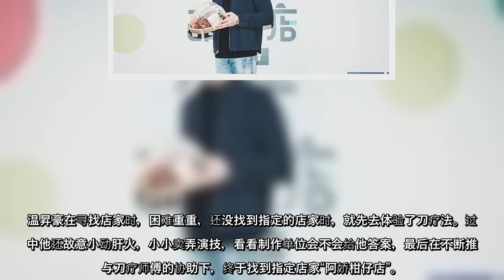首录真人秀节目 温昇豪到传统市场出任务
【大纪元2021年01月08日讯】（大纪元记者马维芬报导）网路真人秀节目《今天谁来店》今（8）日播出最新一集，由温昇豪到传统市场出任务，所到之处都有人大呼“好帅”，有人与他合照，亲切的他也来者不拒，逗乐逛市场的人群们。
温昇豪对于传统市场很有好感，看到传统市场的食物、食材更是充满兴趣，他笑说：“我妈妈是家庭主妇，小时候我放学回家，就会帮忙洗米、煮饭。”
而《今天谁来店》节目宗旨主要协助在地老店转型再行销，全由艺人自行完成任务。
温昇豪在寻找店家时，困难重重，还没找到指定的店家时，就先去体验了刀疗法。过程中他还故意小动肝火，小小卖弄演技，看看制作单位会不会给他答案，最后在不断推敲与刀疗师傅的协助下，终于找到指定店家“阿娇柑仔店”。
温昇豪在“阿娇柑仔店”，协助店家发挥创意，并在现场挑战叫卖，刚开始都没什么人靠近，一段时间过后，客人突然在短时间内络绎不绝，让他达成目标。
过程中，他主动推荐商品、促销贩售、国台语双声道、甚至与客人交流料理方式都难不倒他，他笑说：“叫卖对我来说不陌生，我以前逛传统市场，很容易被叫卖声吸引，我觉得他们都满厉害的。”
至于叫卖的秘诀，他认为就是“热情”，果然现场大受欢迎，受到许多人捧场光顾。不仅如此，他也热情地亲自搭乘LINE TAXI进行外送到府服务。
温昇豪在出道前曾在不同领域工作过，幕前幕后累积自己的养分，他说：“辛苦到还好，都是自己喜欢的事情，不是被动性，所以心里很满足。”
他也体验到市场的人生哲学，他说：“我觉得市场人生百态，荤素不忌，你在怎么不喜欢，还是要踏进这个地方，有些味道你不能适应，但是你为了生活，为了买菜，你还是得经过，满喜欢那种感觉，有活着的感觉。”
《今天谁来店》共集结苗可丽、蔡灿得、张书伟、温昇豪、柯有伦、小薰等艺人，一同走入台湾各地找回记忆中的古早味，协助在地老店数位化转型再行销，传承台湾好味道。该节目于每周五上午11点，LINE TV播出。
责任编辑：苏漾  ...